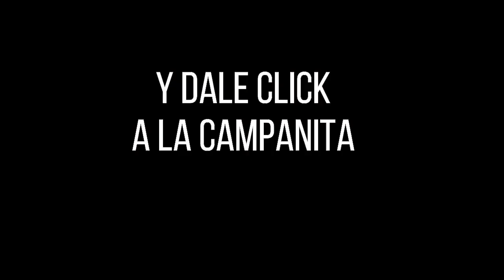CULONA DÍA Resultado del VIERNES 19 DE AGOSTO de 2022 ✅🥇🔥💰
Hola buenas tardes, te presentamos los resultados de las loterías y chances en Colombia, vamos con el Resultados del Chance Culona día del VIERNES 19 DE AGOSTO de 2022.